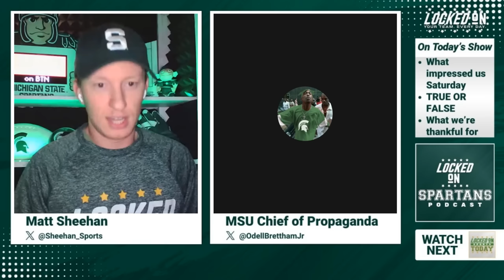MSU football fighting adversity; TRUE OR FALSE on Urban Meyer, MSU coaching search, CMU payback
We're still celebrating the MSU football Brass Spittoon win, specifically what impressed us the most and looking at how Maliq Carr and Katin Houser closed out the game.
We then play a game of "true or false" over Urban Meyer, MSU and Mike Elko and getting money back from CMU.
Listening.com
Wouldn’t it be amazing if you could listen to a textbook, like an audiobook? Now, you can! Listening.com is an app that turns any academic reading into audio. Go to Listening.dot/LOCKEDON and you'll be able to get your first three weeks free!

PrizePicks